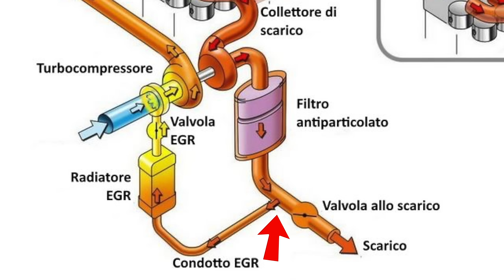EGR: un cancro per il vostro motore!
Funzionamento, problemi a soluzioni relativi alla valvola EGR.